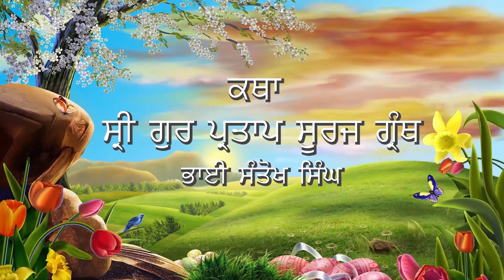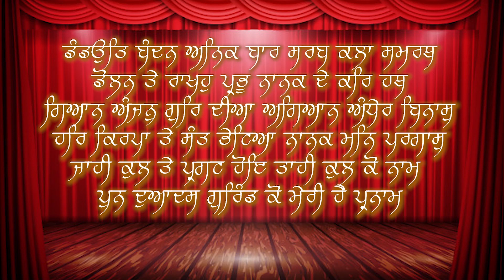ਕੁਲਬੀਰ ਸਿੰਘ ਰਾਗੀ ਸ੍ਰੀ ਭੈਣੀ ਸਾਹਿਬ (ਸੂਰਜ ਪ੍ਰਕਾਸ਼ ਕਥਾ ਨੰਬਰ( 527) Kulbir Singh Ragi Sri Bhaini Sahib